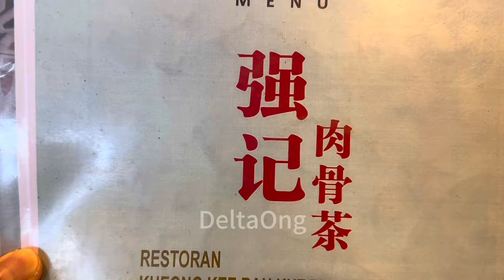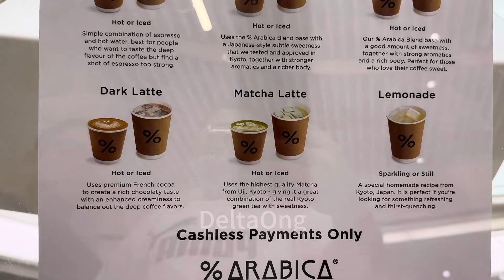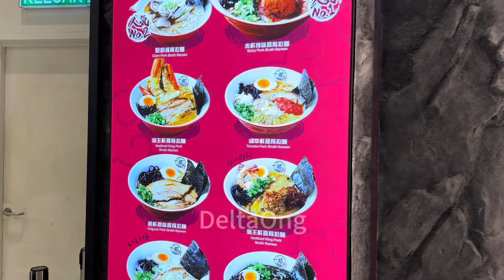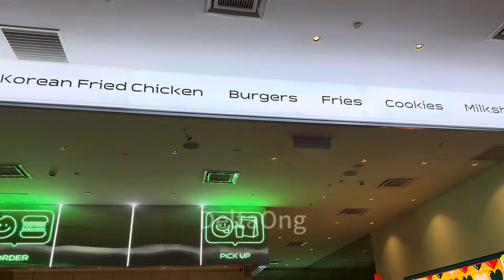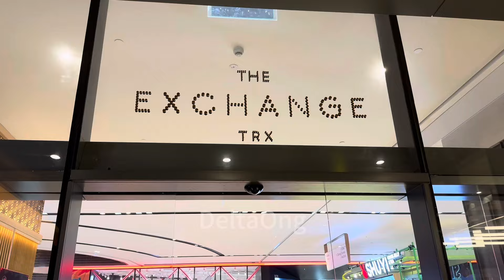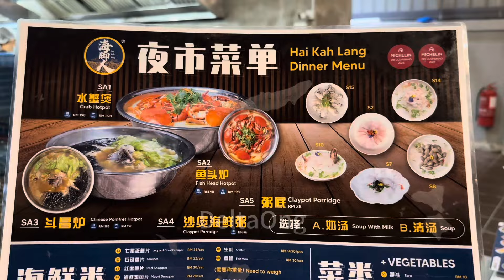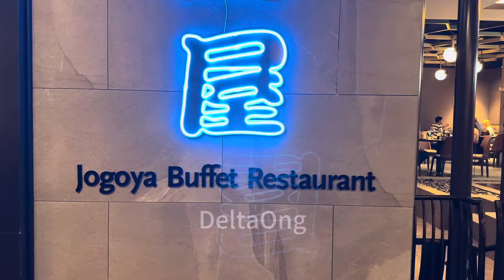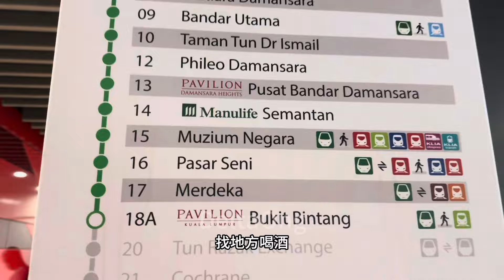不是很好吃的肉骨茶过后，我们就去TRX ，不知道你有去过吗？这里很多很多美食😋坐地铁过去非常方便。